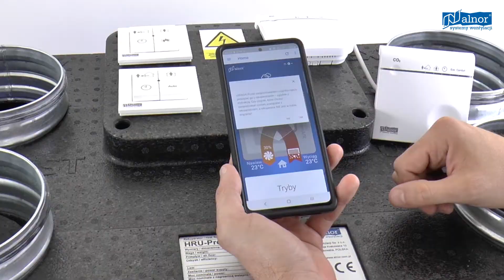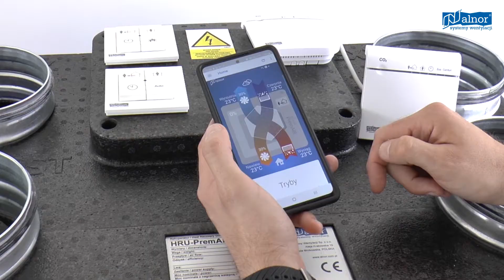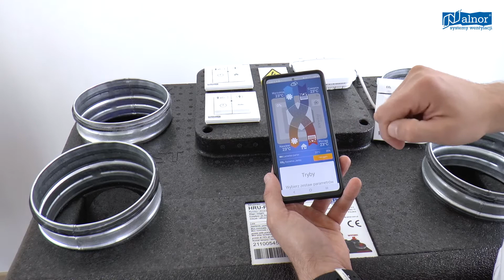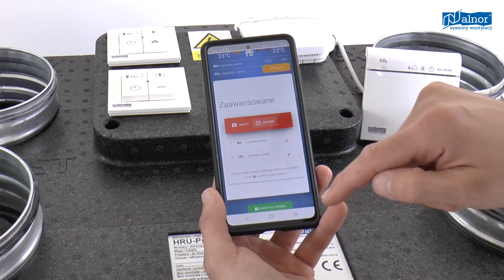Dodawanie czujników IAQ do aplikacji mobilnej PremAIR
(PL) Dodawanie czujników IAQ (CO2, RH) do aplikacji mobilnej sterującej centralami PremAIR i SlimAIR

(ENG) Adding IAQ sensors (CO2, RH) to a mobile app for controlling PremAIR and SlimAIR air handling units.